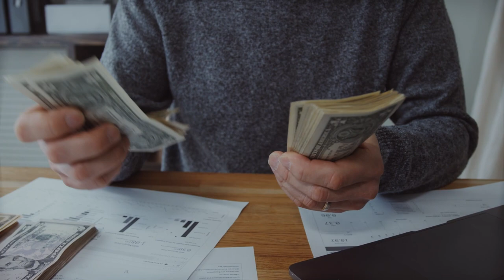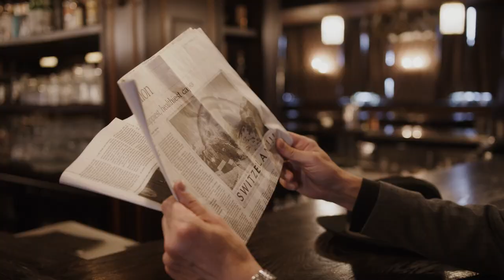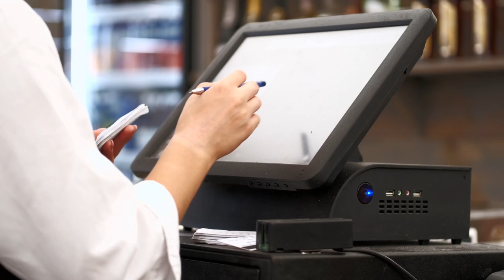DU HỌC SINH KHÓC - Cuộc sống du học có màu hồng như bạn nghĩ?